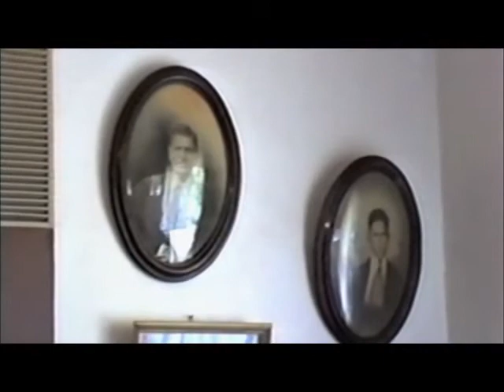Vidal Gonzalez - part 2 of 9 - Sierra County Centennial Video Series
In this second part of her interview, Vidal Gonzalez discusses topics as varied as population growth in Monticello's valley and the effects of depression in it to Monticello's first commercial coffin and cowboy songs.